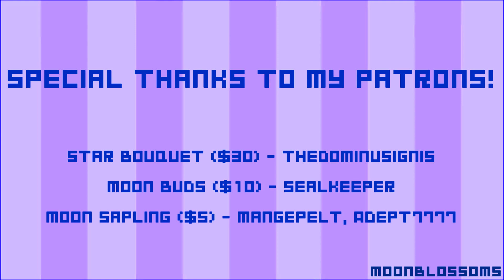Aun no Bitsu - Anything PMV MAP - Part 0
done for alsitra! my agents i love them sm,,,, tho there are some frost flower spoilers in here but hopefully i masked them well enough lmaoooo

sendspace- sent already!

$5 tier (moon sapling)
-mangepelt
-adept7777

$10 tier (moon bud)
-sealkeeper

$30 tier (star bouquet)
-thedominusignis

process/endcard music is i am octavio (phase 3) from splatoon 1!